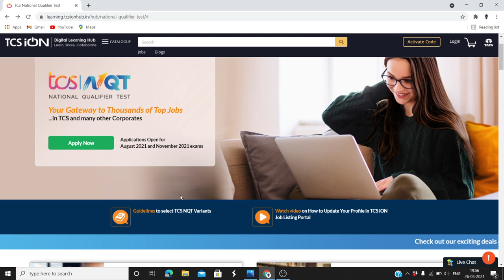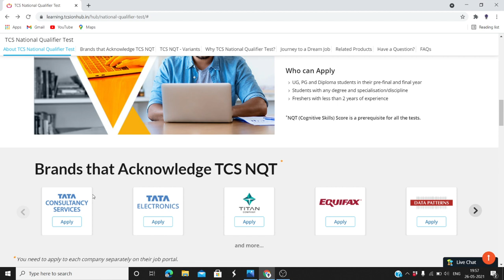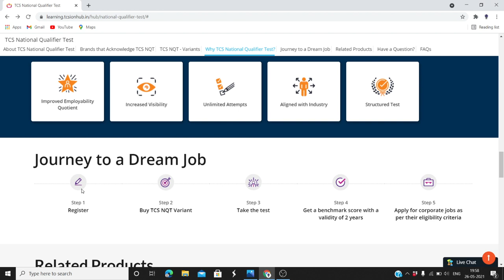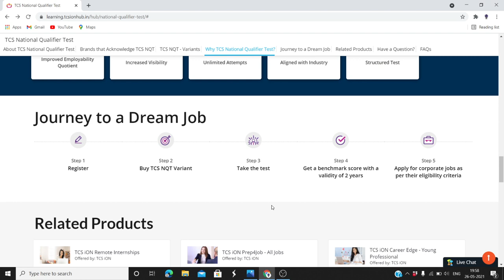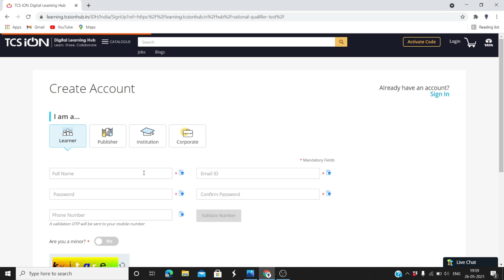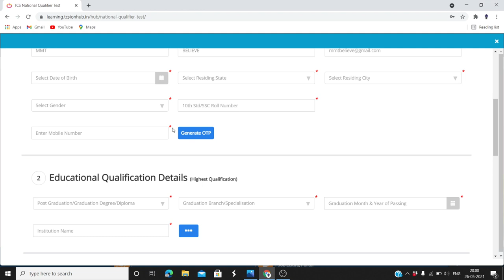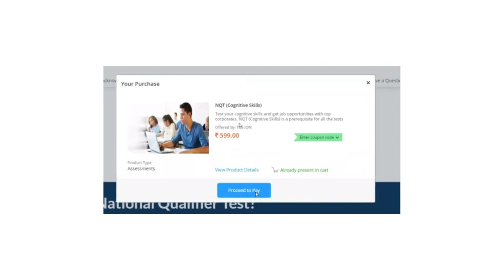TCS NQT AUG AND NOV 2021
If you want to go with 1) Cognitive Skill 2) Pyscometric test 3)Subject Nqt (IT Programing)
then click on the combo pack which will be showed as a IT Carrier Readiness Pack of 999
it will help to attract more ,it companies towards you